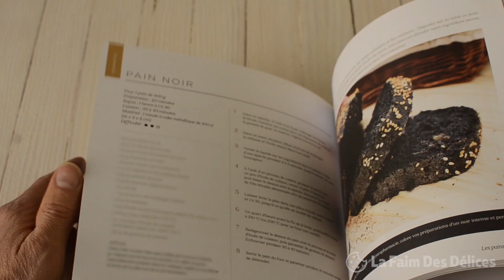📙 UN LIVRE A CROQUER #2 - MA BOULANGE SANS GLUTEN 📙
Je vous présenterai régulièrement sur ma chaine YouTube des livres de recettes  sans gluten et/ou sans lait qui m'inspirent.

Place à la présentation d'un livre de boulangerie sans gluten "Ma boulange sans gluten" de Laurent Dran.

Le livre est en vente sur : 📙